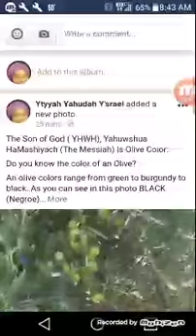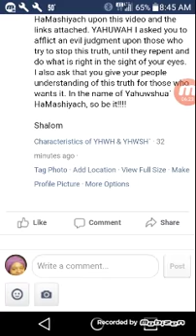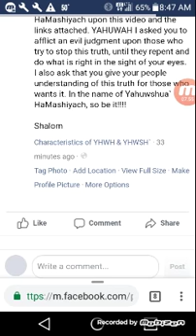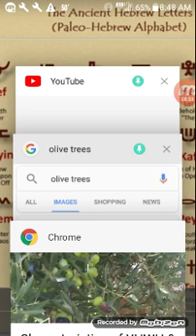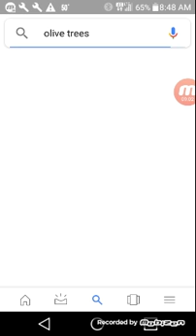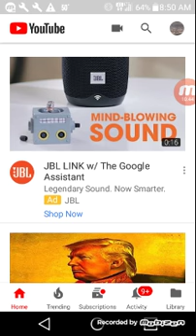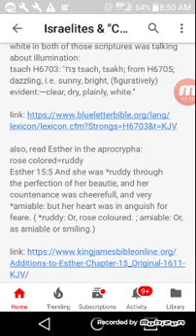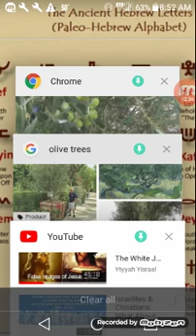The Son of God, The Messiah Is Olive Color, Israelites & Gentiles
Video correction @1:38: should be The sons of Esau, the sons of Japheth, & the sons of the unknown ancient nation.

The Son of God ( YHWH), Yahuwshua HaMashiyach (The Messiah) Is Olive Color:

Do you know the color of an Olive?

An olive colors range from green to burgundy to black. As you can see in this photo BLACK (Negroe) is the final color.

Checkout the video playlist on what does it mean for The Messiah to be white (tsach) and ruddy (Adam): Israelites & "Christians": White & Ruddy: The True Meaning In KJVA 1611

I plea the blood of Yahuwshua` HaMashiyach upon this video and the links attached. YAHUWAH I asked you to afflict an evil judgment upon those who try to stop this truth, until they repent and do what is right in the sight of your eyes. I also ask that you give your people understanding of this truth for those who wants it. In the name of Yahuwshua` HaMashiyach, so be it!

Shalom